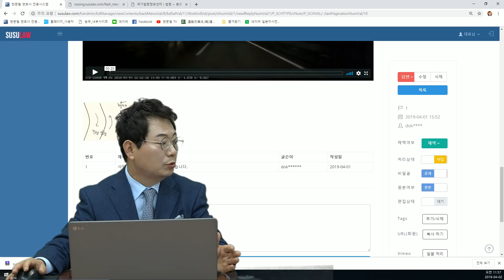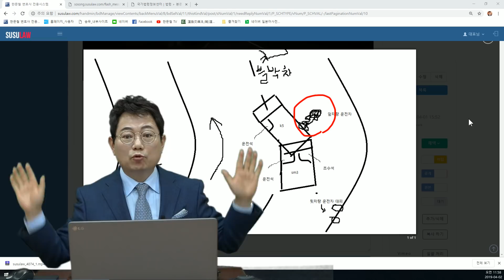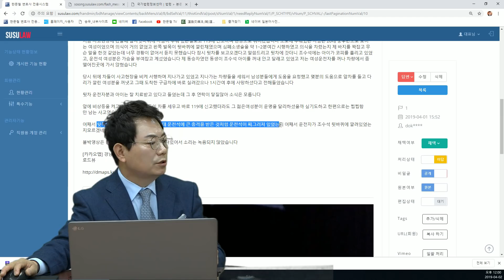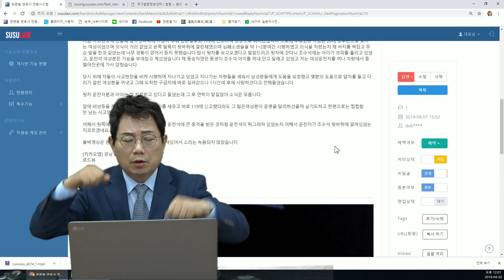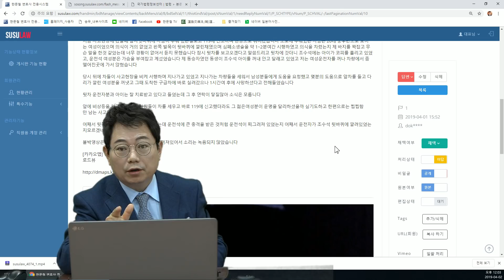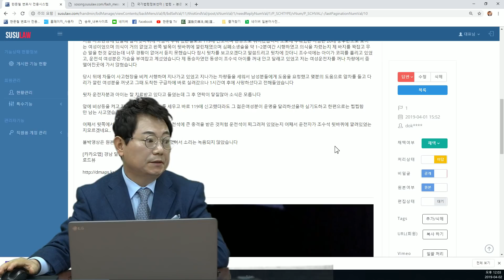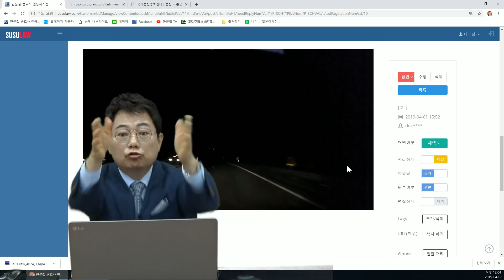486회. 운전자가 어떻게 조수석 뒷바퀴 쪽에 깔릴 수가 있나요?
(안전벨트 , 블랙박스, 블박영상, 교통사고 영상, b01)